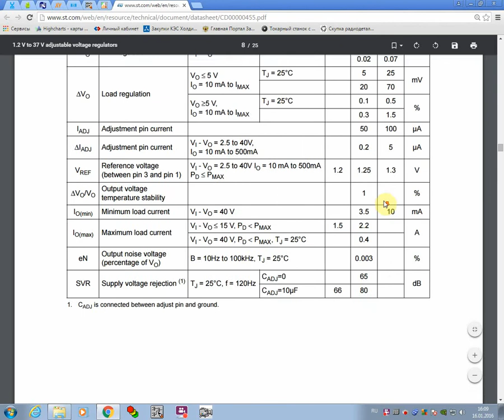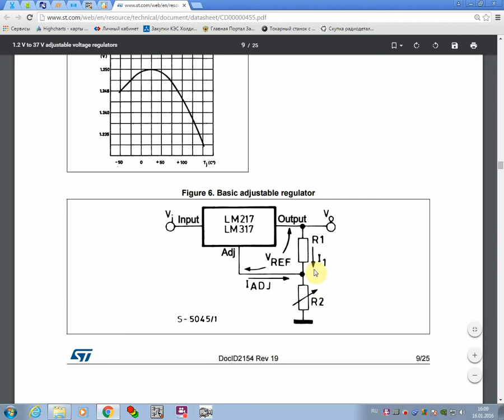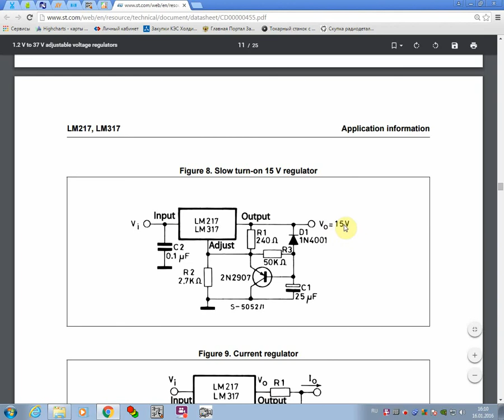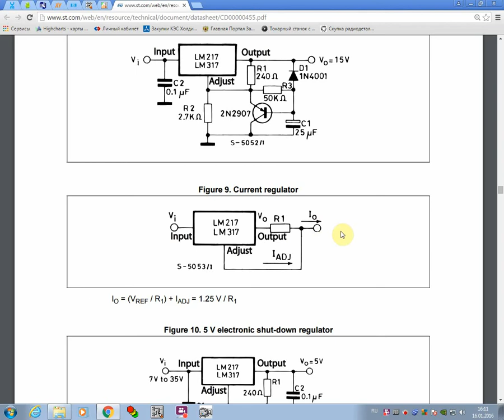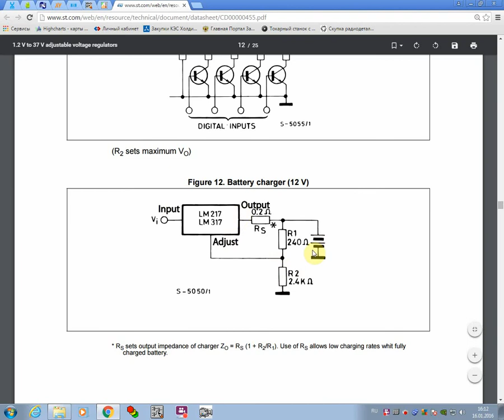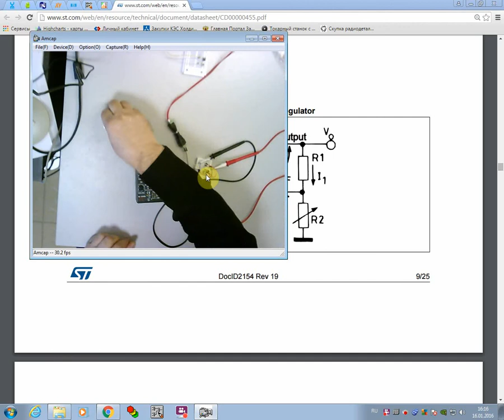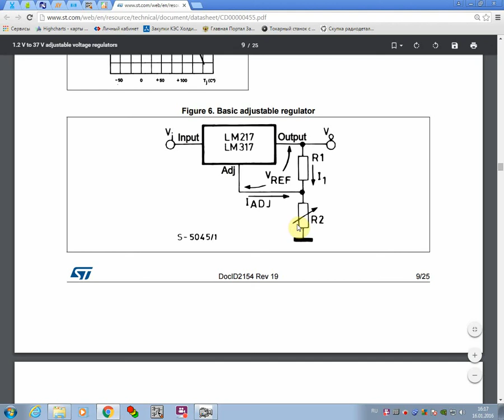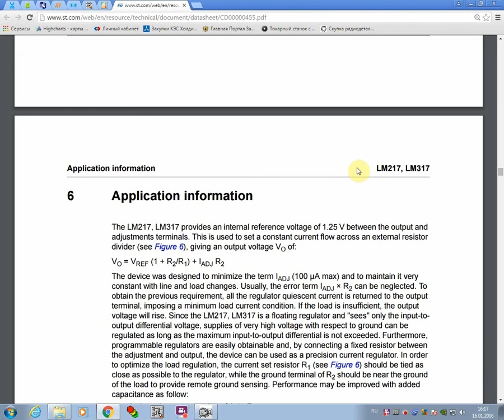Обзор стабилизатора напряжения LM 317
Обзор регулируемого стабилизатора напряжения LM 317